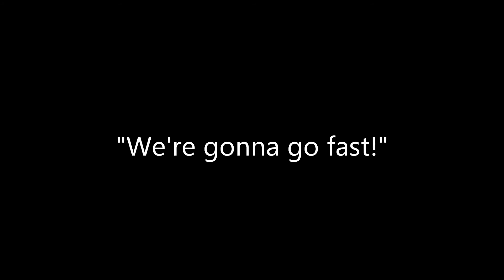We're gonna go fast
Went white water rafting the other day for the first time...